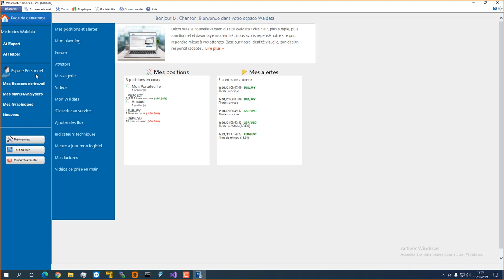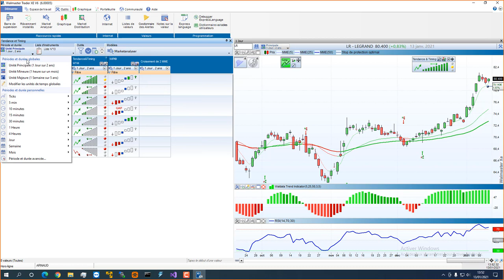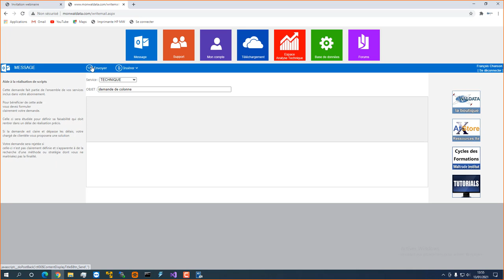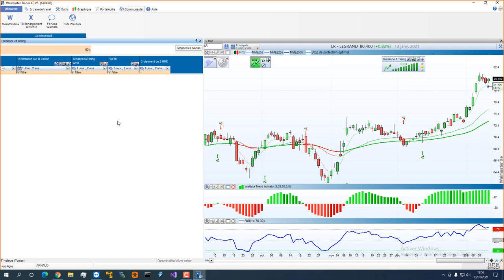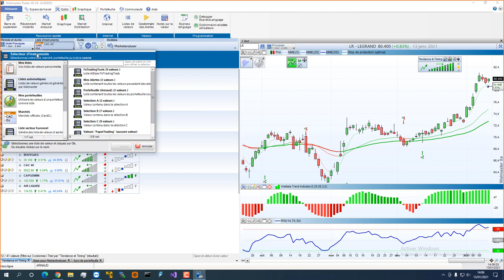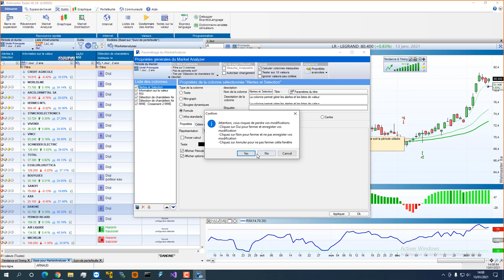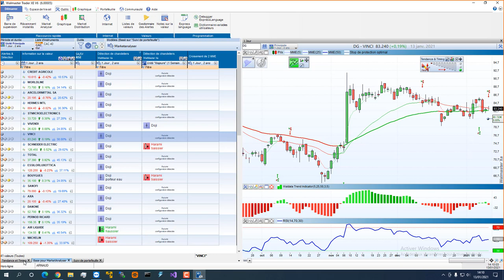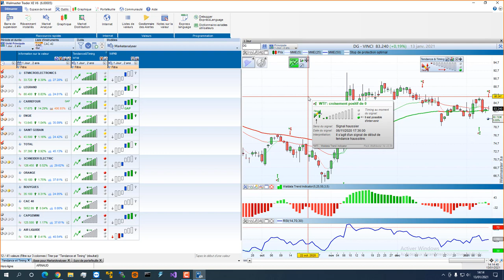Comment créer ses listes de valeurs avec le logiciel de bourse WalMaster Xe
Présentation de la Formation Volatilité par le centre Waltrade Institut.